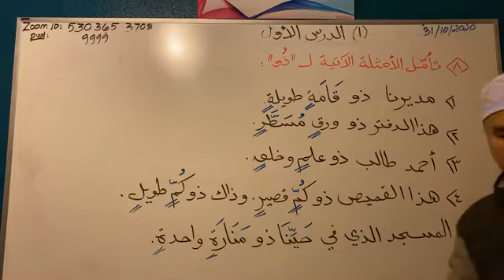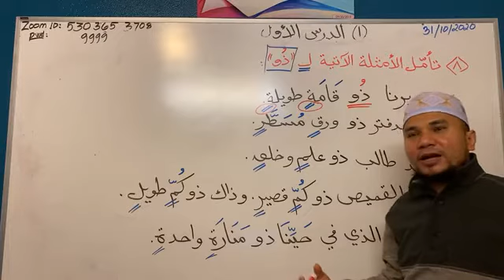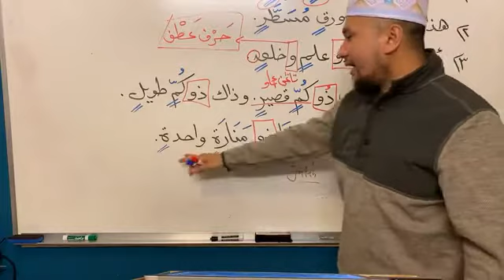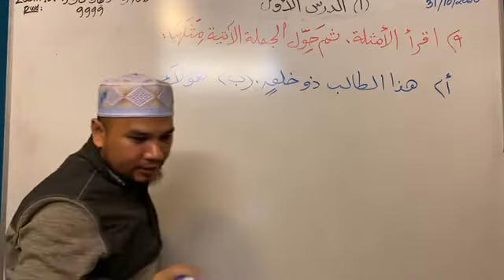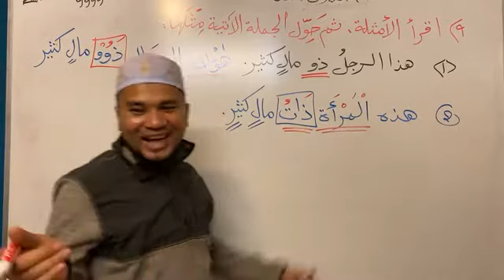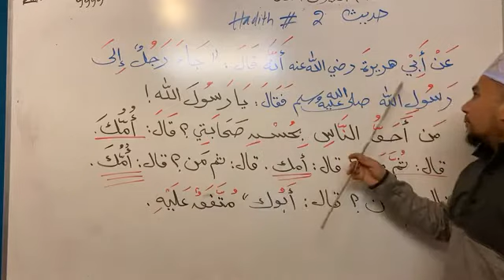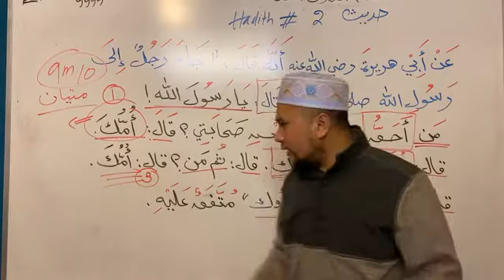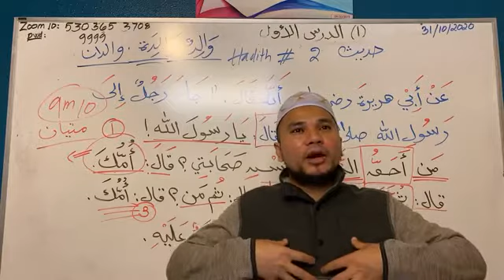دروس اللغة العربية لغير الناطقين بها الجزء الثاني الدرس الأول 7 Learning arabic book 2 # 7